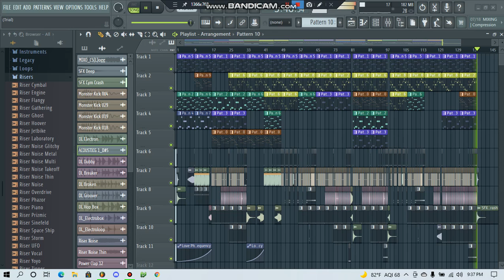Banana Inc - Monkey Island (DJ RocketOrca Version)